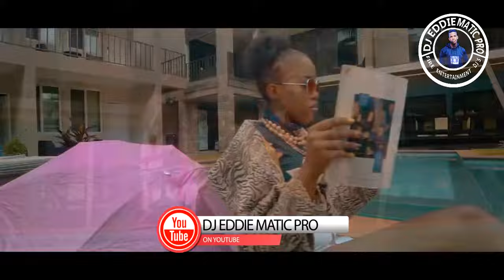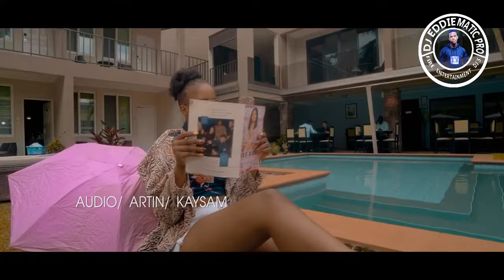BEST OF JOHN BLACK NON STOP ALL SONGS MIXED BY DJEDDIEMATIC PRO FIRE ENTERTAINMENTDJS ,2022 UG Top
Best of John black , all songs non stop by Dj Eddie matic pro 2022 mixtapes remix ,chai mata follow ready banger Uganda music top trend